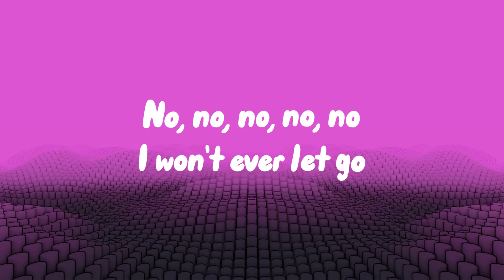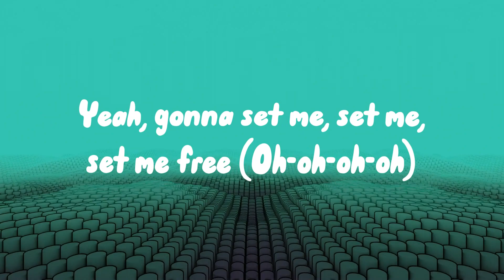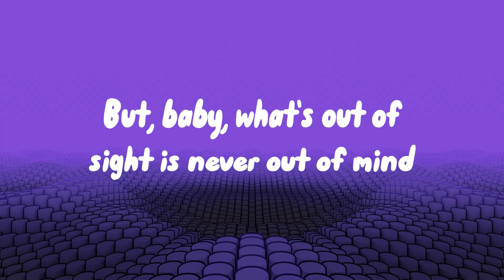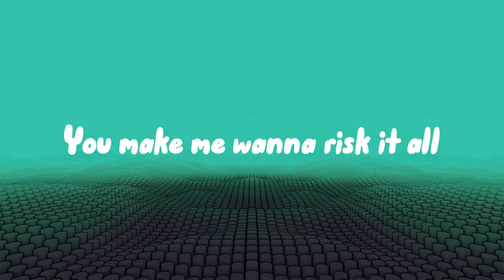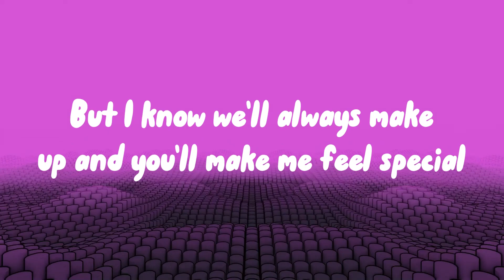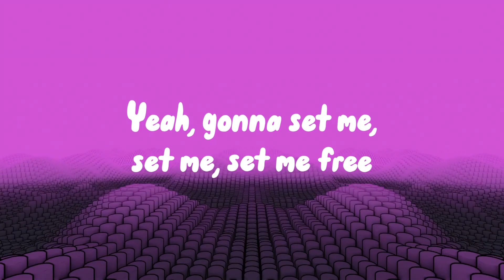SET ME FREE (Eng) - TWICE (Lyrics with 3D Visualizer)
Original Song Link:
SET ME FREE (ENG) - TWICE